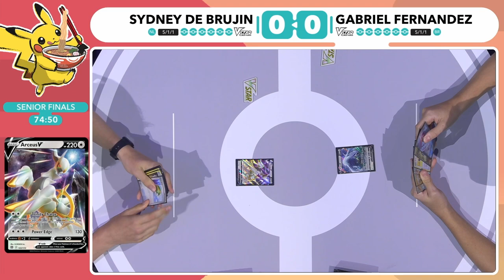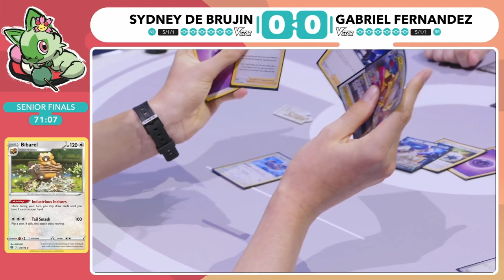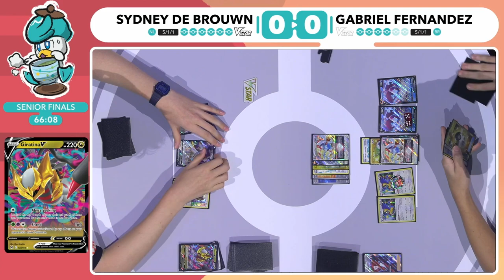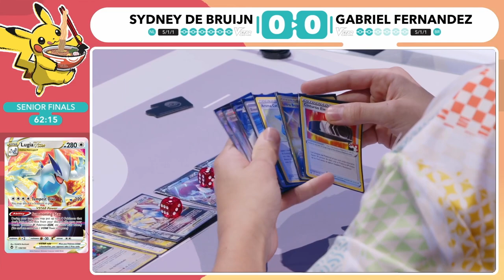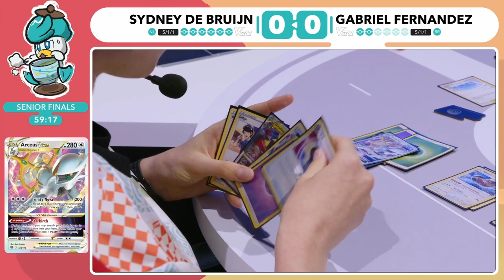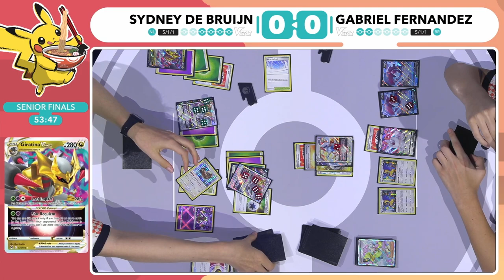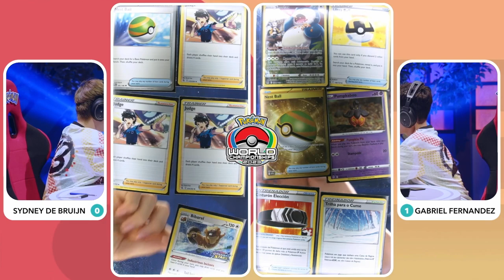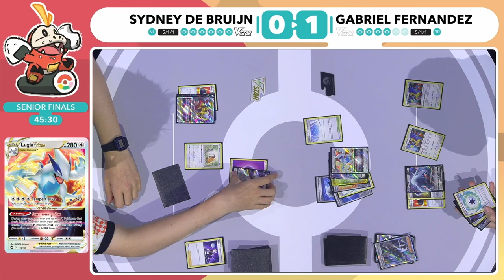SENIORS FINALS Gabriel Fernandez Vs Sydney 2023 Pokémon World Championships Pokémon TCG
SENIORS FINALS Gabriel Fernandez (Lugia VSTAR) Vs Sydney (Arceus Giratina VSTAR)  - 2023 Pokémon World Championships - Pokémon TCG